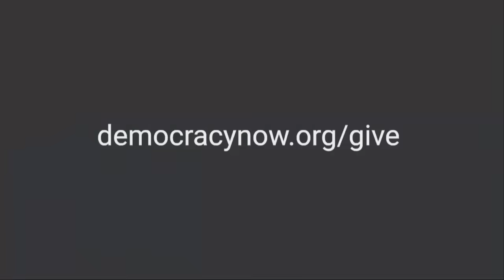Marcellus Williams Execution in Hands of Supreme Court; His Family, Prosecutor Don't Want Him to Die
The state of Missouri is set to kill Marcellus Williams tonight. Williams has always maintained his innocence in the 2001 killing of St. Louis Post-Dispatch reporter Lisha Gayle during a robbery. The jurors, prosecutors and victim's family are all supporting Williams's bid for clemency, which has been denied by Missouri's Republican governor and state Supreme Court. "What we see is a system that's looking at finality over fairness, rushing to get to an execution date instead of taking the time to stop this execution and look at the merits of what is being argued," says Williams's attorney Tricia Rojo Bushnell, the executive director of the Midwest Innocence Project, who is now seeking a last-minute reprieve and reassessment of the case from the U.S. Supreme Court.